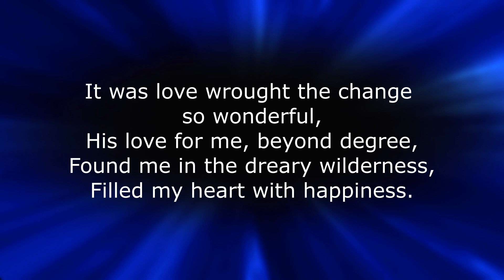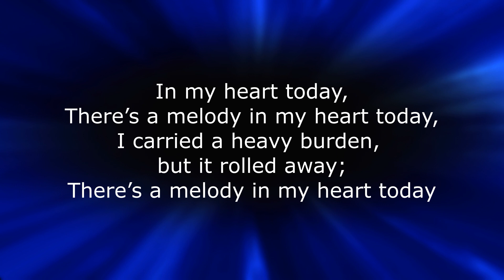SB 863 A Melody In My Heart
A Melody In My Heart
Accompaniment performed by The International Staff Band